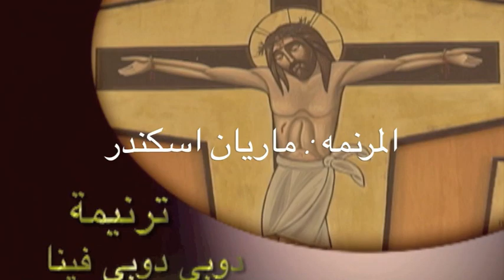دوبي دوبي فينا Music JOHN HANNA